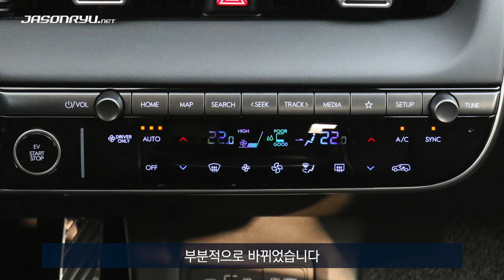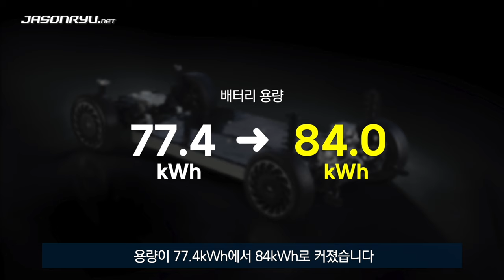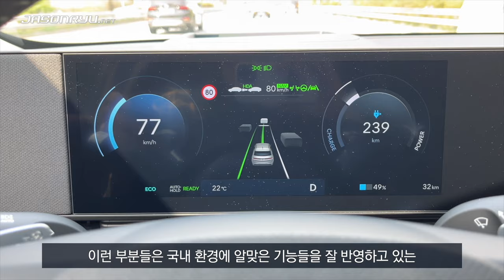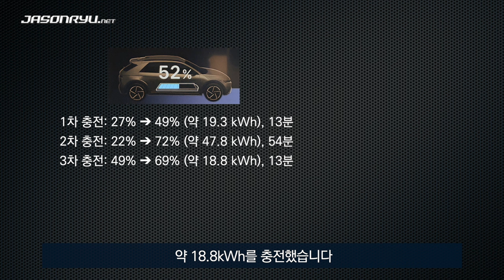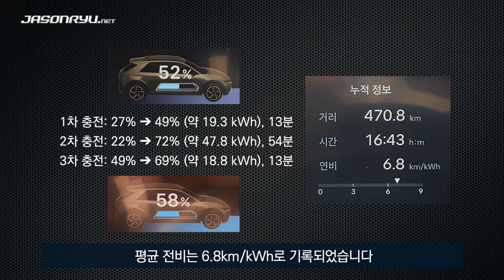[일반 도로 시승] 부분 변경한 현대 아이오닉 5 롱 레인지 2WD 프레스티지 / Hyundai Ioniq 5 PE Long Range 2WD Prestige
부분 변경한 현대 아이오닉 5 롱 레인지 2WD 프레스티지 모델을 시승했습니다.

눈에 들어오는 분위기는 이전과 거의 다르지 않은데, 안팎으로 바뀐 곳은 많습니다. 겉모습은 형태 자체의 개성이 뚜렷해서 좀처럼 티가 나지 않고요. 실내는 겉보다 달라진 부분이 더 적지만 '유니버설 아일랜드' 센터 콘솔 위쪽이 바뀌여 편의성이 높아진 점이 두드러집니다. 센터 콘솔에 추가된 물리 버튼은 장단점이 공존하고요.

에너지 밀도가 높은 새 배터리를 쓰면서 배터리 용량이 전보다 늘었고 주행 가능 거리도 길어졌습니다. 복합 사이클 기준 1회 주행 가능 거리가 478 km, 전비가 5.1 km/kWh인데, 470.8 km를 시승하면서 기록한 전비는 6.8 km/kWh였습니다.

그리고 전보다 조금 더 조용해진 실내와 함께 승차감이 많이 개선된 점이 좋았습니다. 초기 아이오닉 5는 배터리 무게를 서스펜션이 감당하도록 하는 세부 조율이 좀 어색했는데, 부분 변경 모델에서는 좀 더 자연스러워져서 운전하기에 훨씬 더 부담이 적었습니다.

* 현대자동차가 제공한 시승차를 타고 촬영했고, 시승차 제공 이외의 대가는 받지 않았습니다. 따로 광고나 협찬임을 밝히지 않은 콘텐츠에서 다루는 제품이나 서비스에 관한 평가는 순수하게 주관적인 것으로, 해당 제품이나 서비스에 대한 추천이나 보증을 위한 것이 아닙니다.